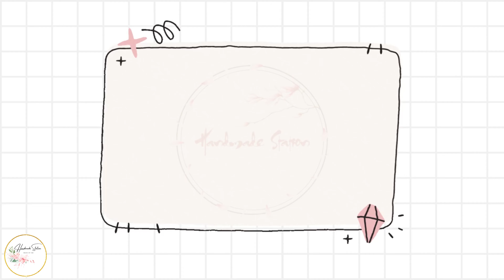🎄Christmas Decoration 2024 🎄How to make a Gingerbread Boy with Pipe Cleaner | Noel 2024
Make by Handmade Station.
👉 Pipe Cleaner ( Chenille )
👉 Flower branches
👉 Floral Tape
👉 Flower Pistil
👉 Glue Gun
👉 Hot Glue Sticks
Tool :
- Scissors
- Ruler
- Hot stick glue
- Hot melt glue device
Prepare materials :